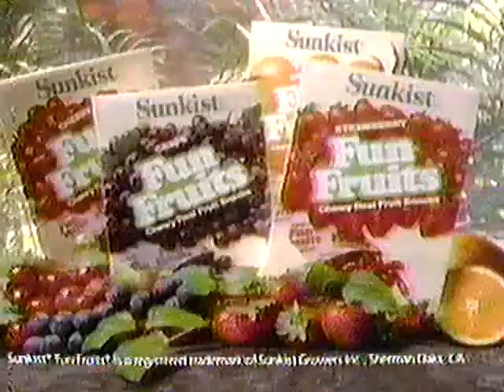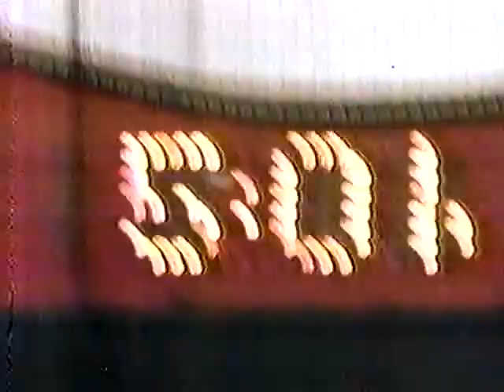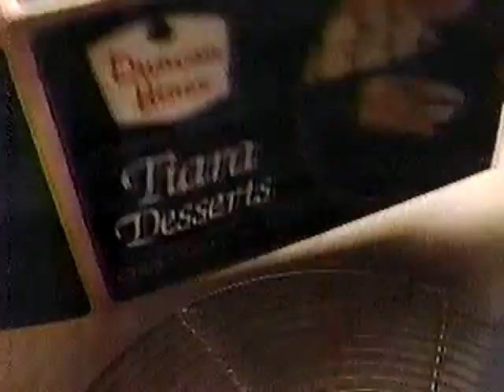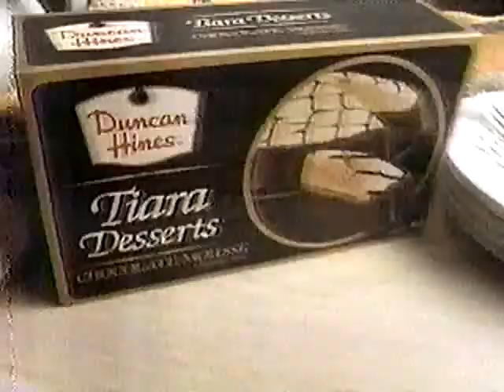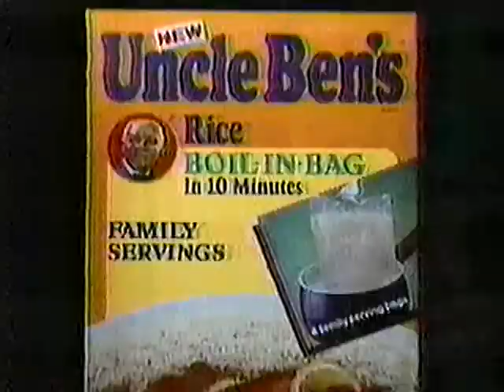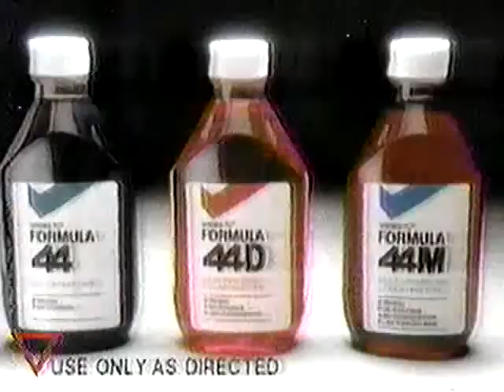NBC Commercials (February 19, 1988, WBZ-Boston)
This set of ads was recorded on February 18, 1988 from WBZ Boston (then an NBC station). Special thanks to retrotv for correcting the date.

0:00 to 0:30 - Sunkist Fun Fruits (feat. creepy laughing trees)

0:31 to 0:46 - Suzi Wan dinners (I'm a little surprised the brand didn't survive in America. So far as I can tell, it's now primarily based in continental Europe)

0:47 to 1:01 - Sara Lee Pound Cake Snacks

1:02 to 1:32 - Motts Apple Sauce (I am not a man who is easily amused. This amused me.)

1:33 to 2:01 - Levi's 501 Blues (I want to say that's Bob Seger singing, but I know it's not Bob Seger)

2:02 to 2:32 - Honey Nut Cheerios (typewriters FTW)

2:33 to 2:43 - Sonny Spoon promo feat. Mario van Peebles (Stephen J. Cannell series that lasted a season and a half, never got released on DVD so far as I can tell, but you can get an idea of what it was like here

2:43 to 3:28 - Duncan Hines Tiara Desserts (okay, that cake looks good...wait, is that really the Four Tops singing?)

- 3:43 - Fuji Videotape feat. George Carlin (well, George,  my dad did videotape you---on Kodak, admittedly---then, decades later, I put you on an 8 GB SanDisk SD card, and THEN I put you on this thing called the Internet. Honestly, given how old the tape is, you look pretty good. ---Side note: to hear Carlin say "See you later" at the end twenty seven years after this commercial was recorded and seven years after his death is rather haunting)

3:44 to 4:03 - Alf/Valerie's Family Promo (I haven't intentionally sat down and watched network television since "24" went off the air, but I can't be the only one who kind of misses the kinds of in-house promos. It's difficult for me to put it into words what exactly it is about this promo I find appealing, other than, watch 4:03 to 4:04. You think anybody these days would do something like that?...Boy did I overthink that.)

4:04 to 4:34 - Dunkin Donuts Croissant Sandwiches feat. Fred the Baker ("croissant", of course, pronounced in French)

4:35 to 5:04 - Walt Disney's Magic Kingdom On Ice at the Boston Garden

5:11 to 5:41 - Fudge Covered Oreos

5:41 to 6:11 - Tropicana Orange Juice

6:12 to 6:26 - Uncle Ben's Boil-In-Bag rice

6:26 to 6:40 - Anso V Worry-Free Carpet feat. Don Rickles (well...THAT was interesting)

6:41 to 7:00 - Facts of Life/227/Golden Girls/Amen promo

7:01 to 7:11 - J. J. Starbuck promo (Texas oilman billionaire drives around the country in a 1961 Lincoln Continental and solves mysteries...the past really is a different country. Here's the opening

7:12 to 7:42 - McDonald's "Do the Arches" (honestly, the best McDonald's commercial I've seen. Scary thought: the vast majority of the kids in this ad are now fast approaching FIFTY)

7:43 to 8:12 - Vicks Formula 44 (looks like SOMEBODY didn't calibrate their oscilloscope!)

8:13 to 8:26 - Mountain Spring Dawn

8:27 to 8:46 - Our House/Family Ties/My Two Dads Promo

8:47 to 8:58 - James Clavell's Noble House miniseries promo feat. Pierce Brosnan (from the ad, you'd never guess that the series takes place in early 1960s  Hong Kong. Fun fact: James Clavell dedicated the novel this miniseries was based on to Ayn Rand)